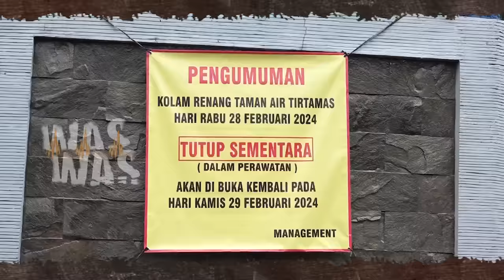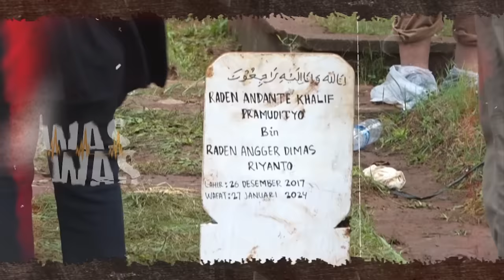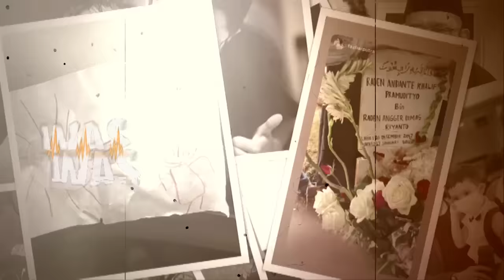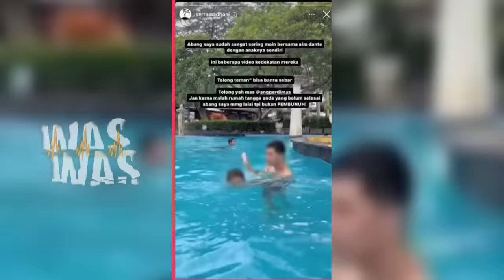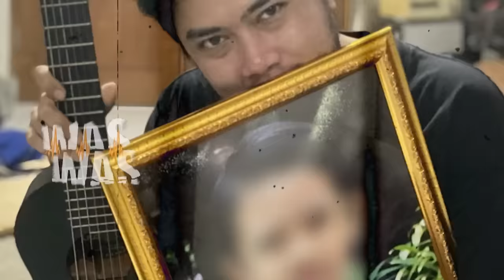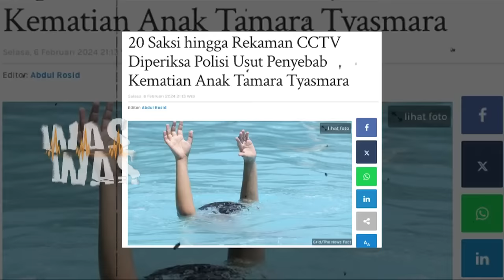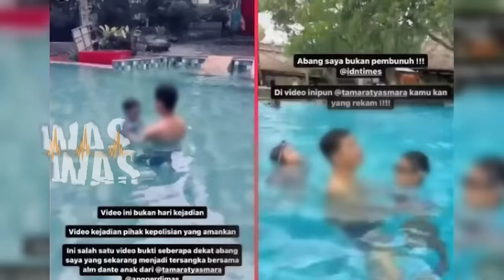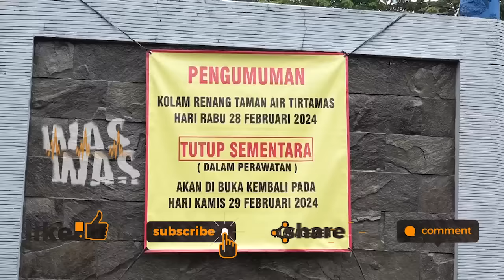Dua Anak Indigo Ini Rasakan Arwah Dante Belum tenang Pasca Rekonstruksi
Rekontruksi sudah digelar polisi  Kini kasus yang membut Raden Andante Khalif Pramudityo  menemui ajal sudah mulai memasuki fase berikutnya setelah penyidik penyerahkan berkas perkara ke kejaksaan negeri. Tapi memang banyak yang menarik, selama proses rekontruksi dilakukan. Termasuk kehadiran Dante, yang dari alam sana, melihat dirinya, berada di ambang maut. Seorang ahli supranatural juga melihat, Dante masih belum bisa tenang di alam sana, sebelum kasus yang menimpanya, mendapatkan keadilan. Tapi benarkah, kepada ibundanya, Dante sufah sering memberi sinyal bahwa kekasihnya bukan orang baik? Lalu, mengapa, Tamara Tyasmara, abai pada tanda bahaya yang dinyalakan putranya? Mungkinkah, karena sudah tersirap oleh alur cerita kekasihnya yang memang dibekali daya pemikat?Dua tahun, menjalin kasih dengan Y-A Tamara memang seperti mengabaikan perasaan Dante, yang selalu cemas. Ia bahkan, merasa tidak nyaman, selain tidak suka, pada sosok Y-A ? Lalu benarkah Dante  manangis kesakitan, selama melihat rekontruksi, dari alam sna?